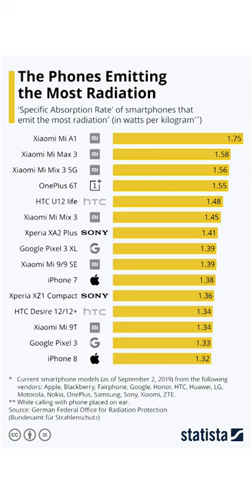SMARTPHONE के RADIATION से सेहत को भारी नुकसान Mobile Radiation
Smartphone emits harmful radiations. These radiations are harmful for our body. According to indian standards any smartphones that emits radiation below 1.6W/Kg of body weight are considered safe. To check the radiation levels of your smartphone, simply dial *#07#.